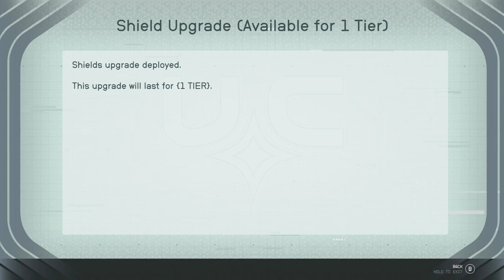Starfield: Joining The Vanguard - History Lessons Ep.5